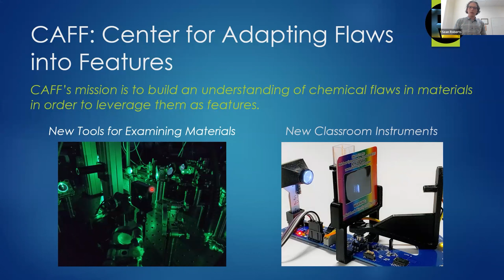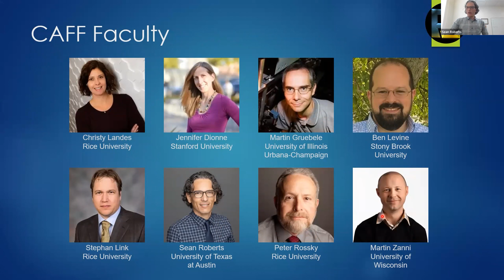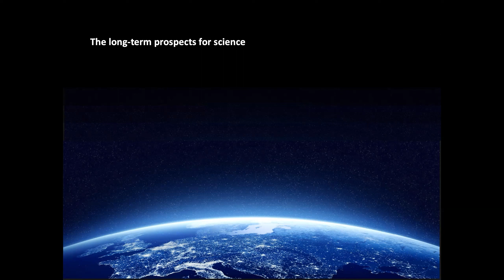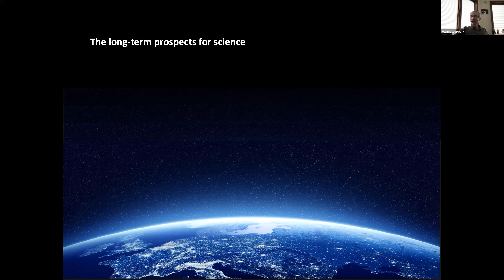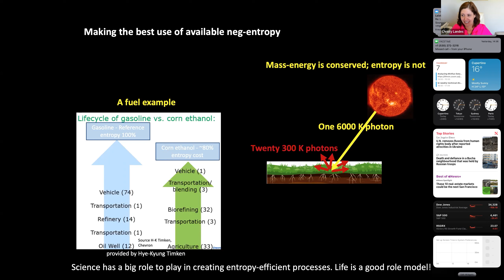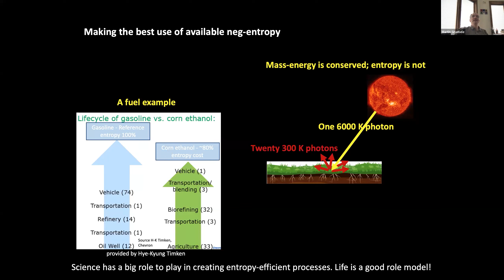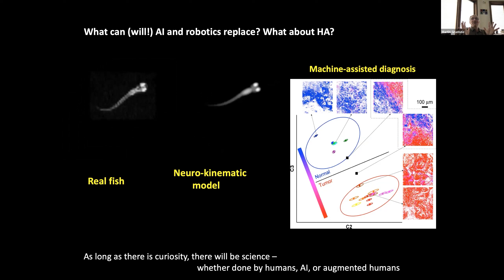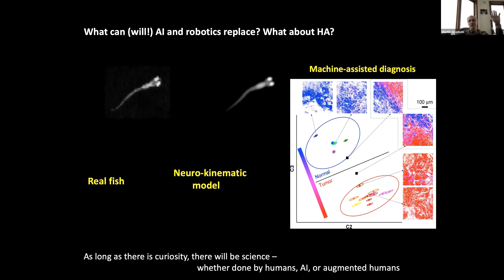Gruebele CAFF Community College Talk: Long Term Prospects of Science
Professor Martin Gruebele, the James R. Eiszner Endowed Chair of Chemistry at the University of Illinois at Urbana-Champaign, talks with Dr. Amy Community College students and colleagues at Danville Area Community College and Parkland College in Illinois, and Austin Community College in Texas, about the long term prospects of science.